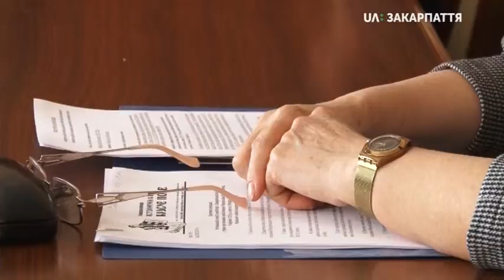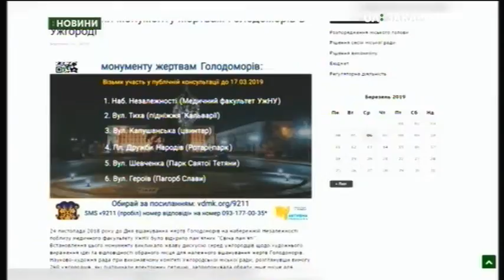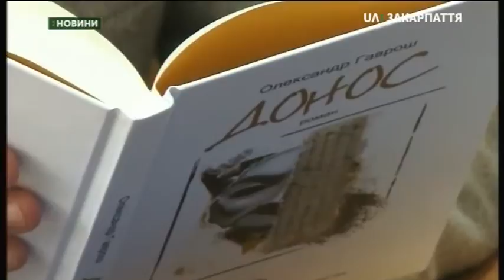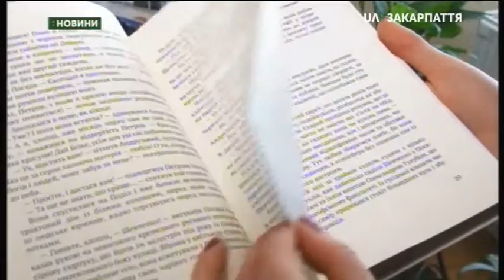06.03.2019. Новини. 20:30